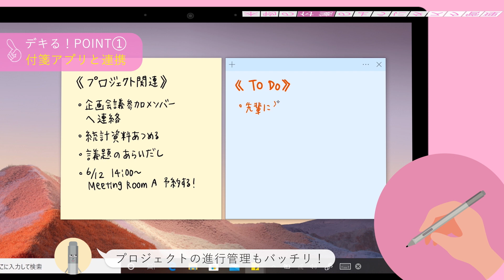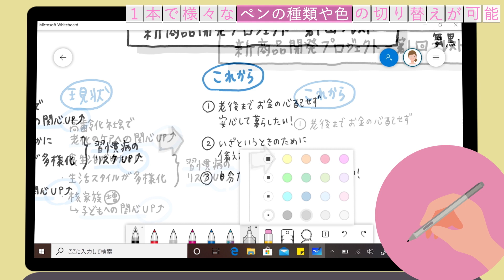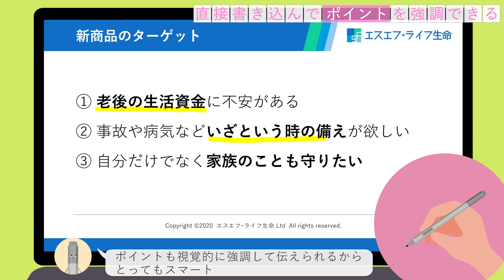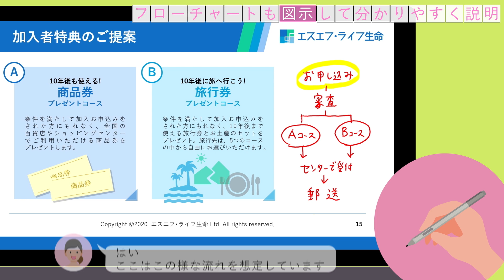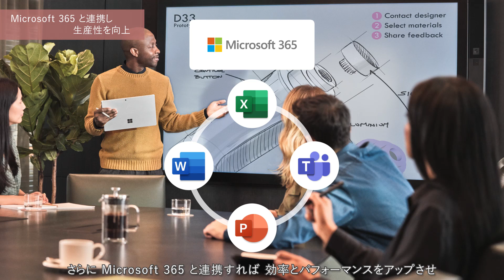Surface Pen 「デキるビジネスウーマンの、そのヒミツ」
Surface Pen で日常の業務をもっとスムーズに。
Surface Pro 7と Surface Pen の組み合わせで、普段の作業の効率が上がります！